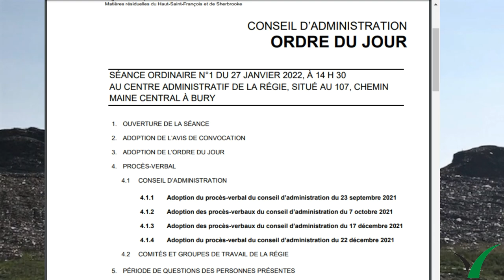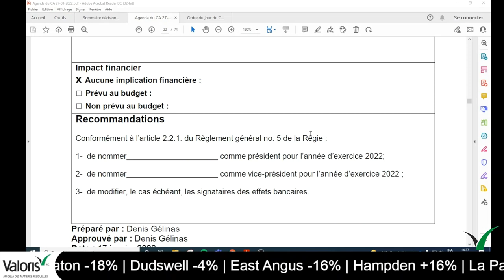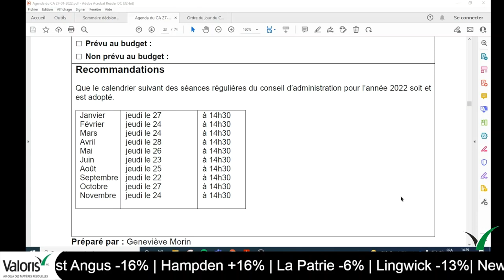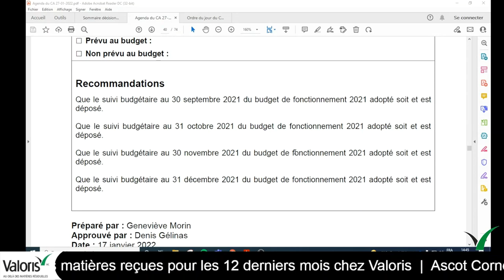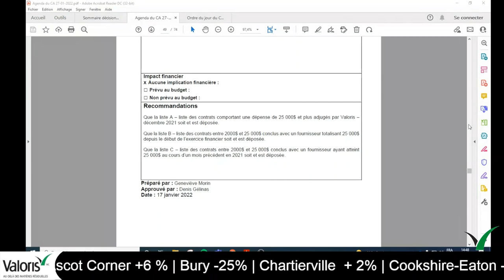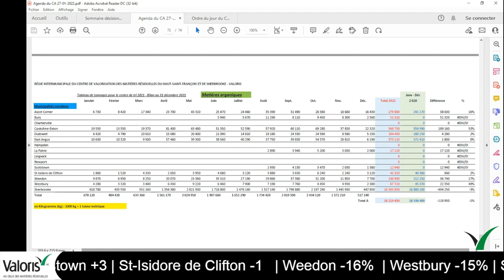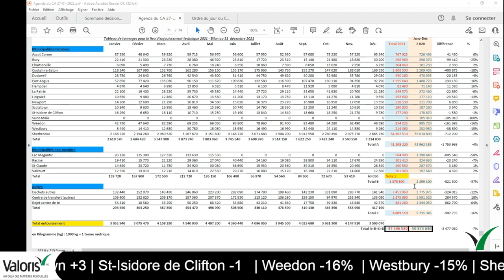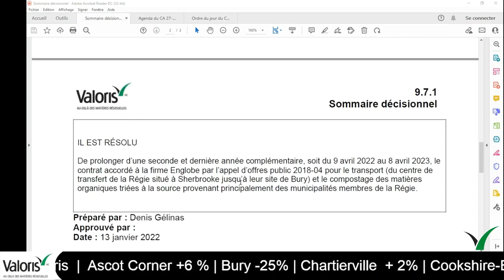Valoris - Séance ordinaire 01 - 27 janvier 2022